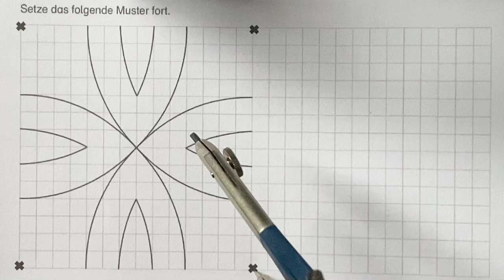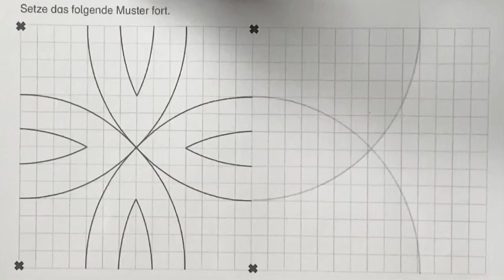Kreismuster zeichnen Teil 1